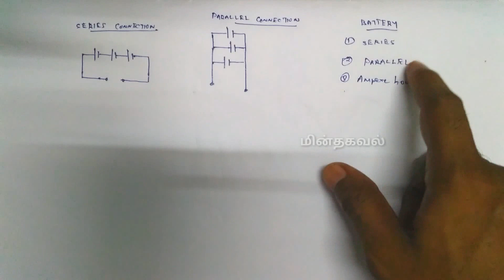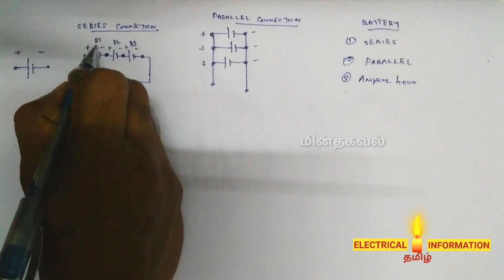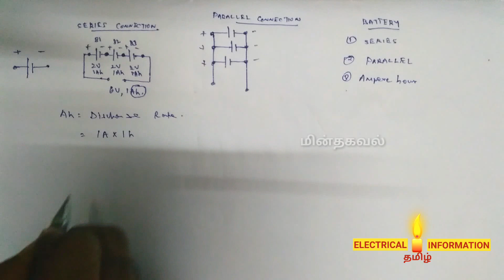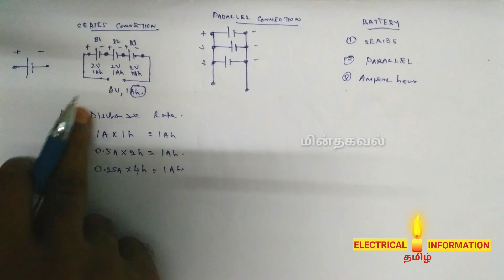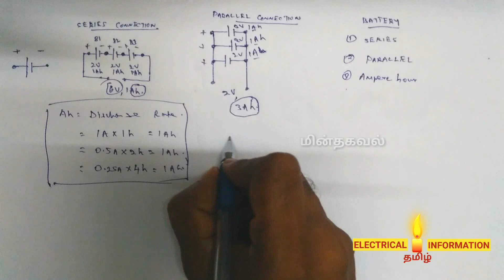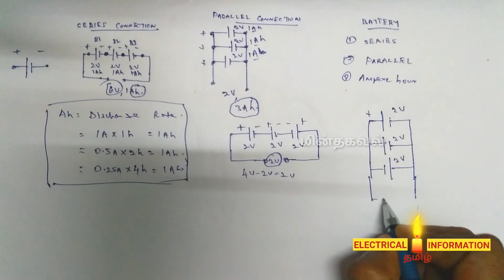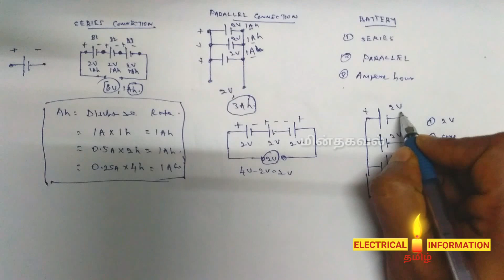How to Connect the Battery in Series and Parallel Connection I Battery Ampere hour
In This Video Explain About battery series & parallel connection...